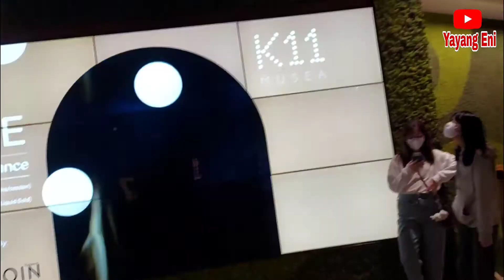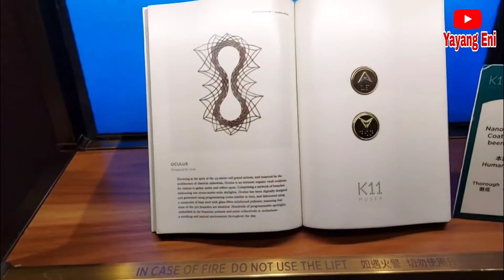ngevlog ke K11 Musea TST Hong Kong/ Christmas decoration 2020